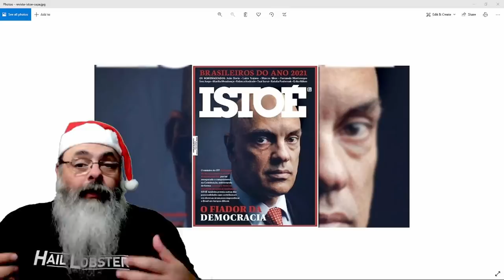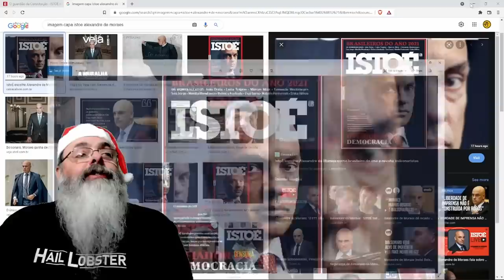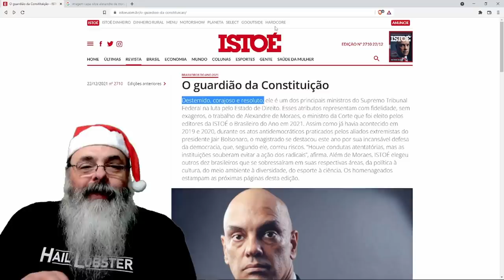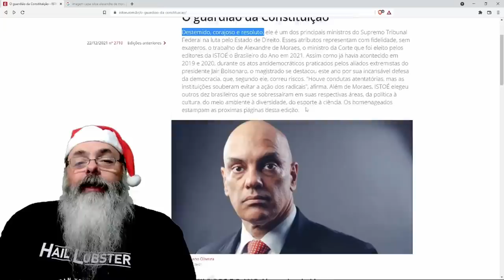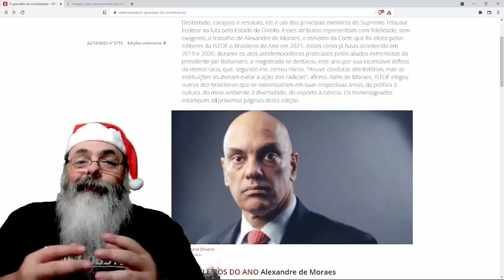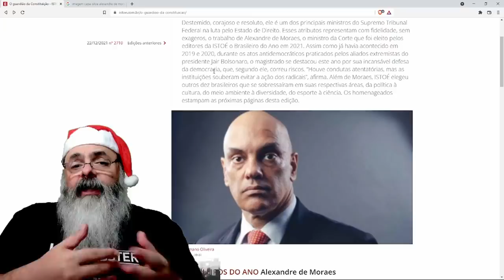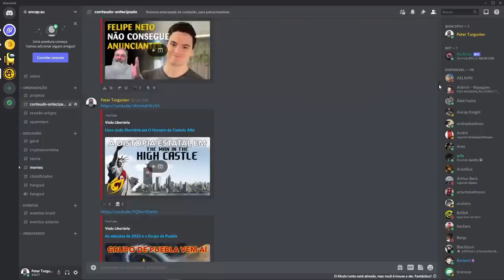Revista brasileira copia americana mas esqueceu de fazer a consulta popular. Por que será?